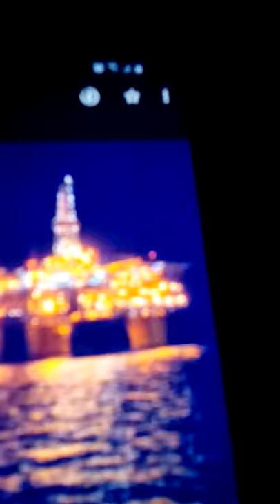Oil rig lights